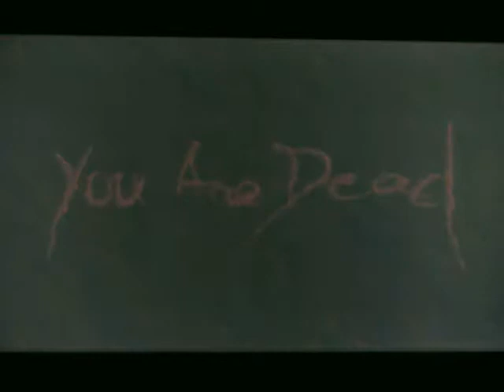Resident Evil Rebirth Chris Chapitre 14 : Monster Kill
Voici la dernière vidéo de la soluce avec Chris ^^